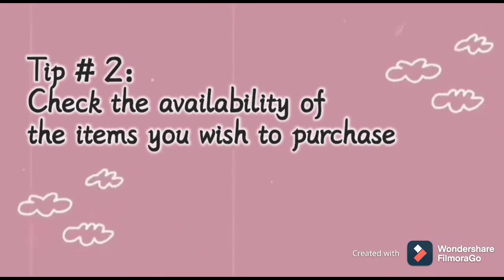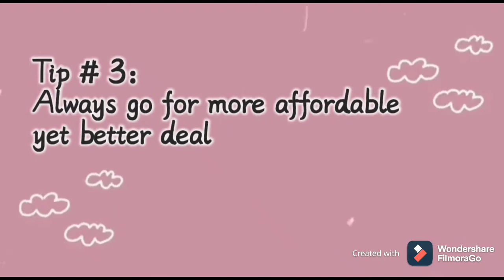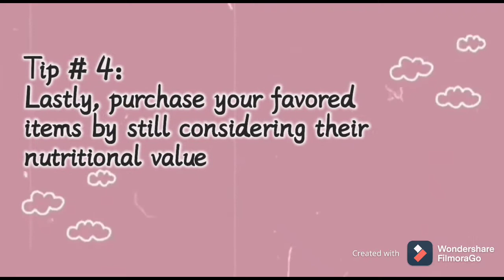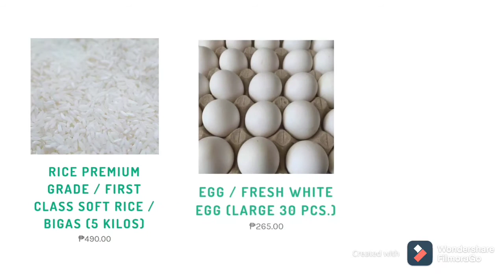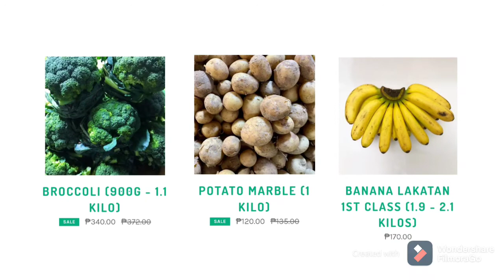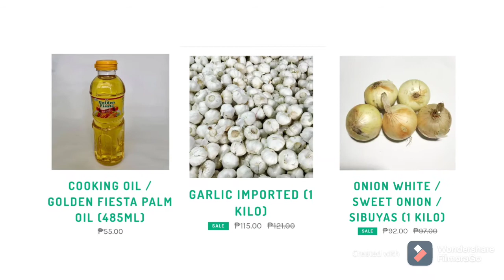A WISE CONSUMER orig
My Performance Task in Language, Reading, MAPEH and Mathematics.
Grade 3
Holy Family Academy, Angeles City